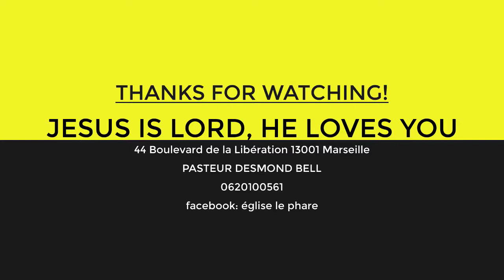PASTEUR DESMOND BELL - LA PRÉPARATION POUR LA VISITATION DE DIEU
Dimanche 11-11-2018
LA PRÉPARATION POUR LA VISITATION SURNATURELLE DE DIEU

PREPARATION FOR THE SUPERNATURAL VISITATION OF GOD

Eglise le phare: 44 Boulevard de la Libération 13001 Marseille

Pasteur Desmond Bell: 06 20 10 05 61